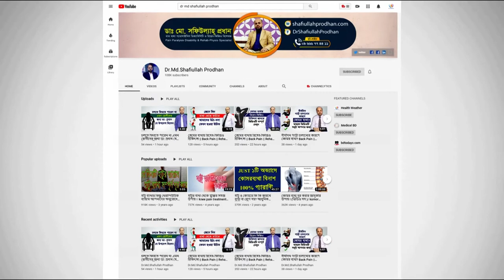কি আছে ডা: মো: সফিউল্যাহ্ প্রধান স্যারের বইতে? Special Book Of Dr. Md. Shafiullah Prodhan Sir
কি আছে ডা: মো: সফিউল্যাহ্ প্রধান স্যারের বইতে? জানতে ভিডিওটি দেখুন || Special Book Of Dr. Md. Shafiullah Prodhan Sir